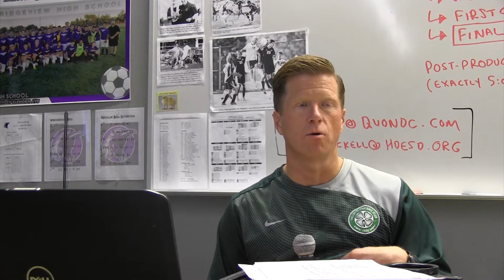TALKING SOCCER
A recap of the 2013 season for the Ridgeview High School boys soccer squad